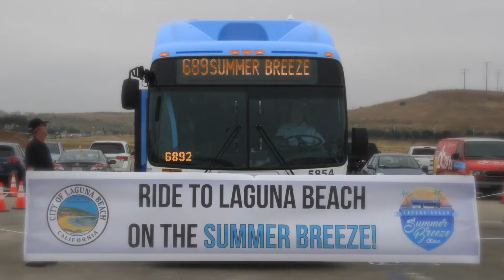Ride to Laguna Beach for FREE with the Summer Breeze Bus Service!